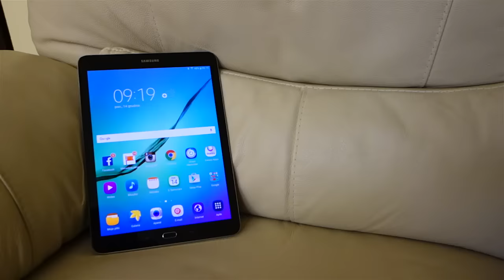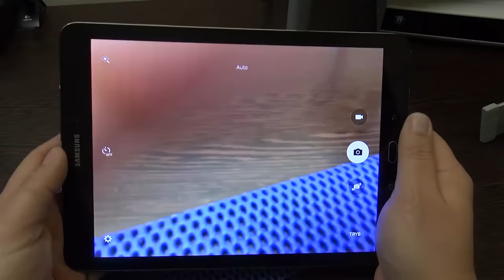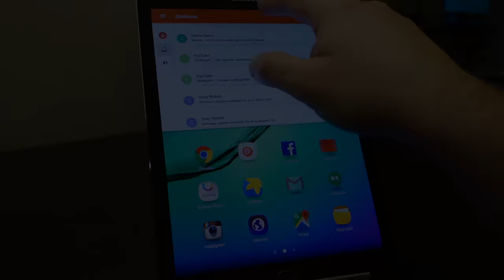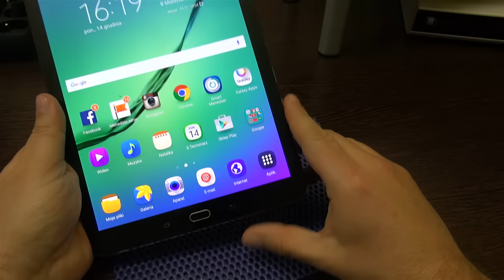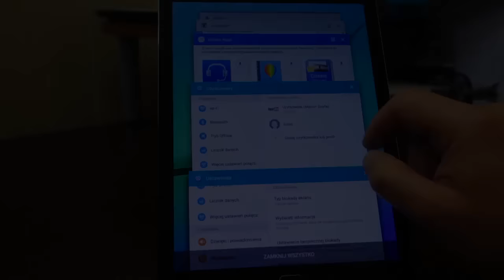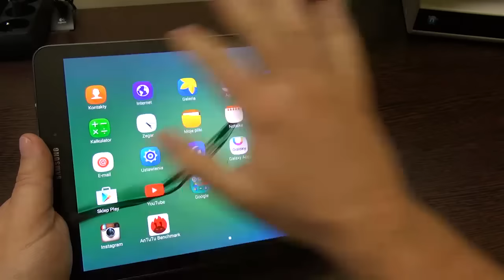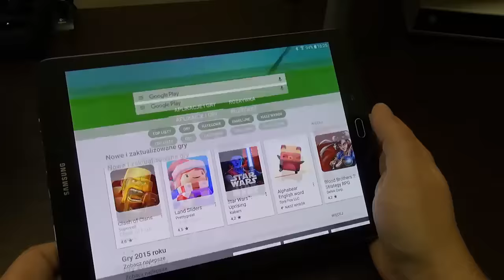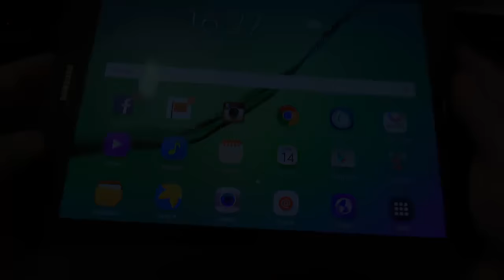Samsung Galaxy Tab S2 - Test - Review - Recenzja - Prezentacja